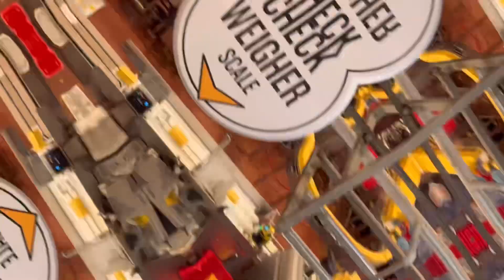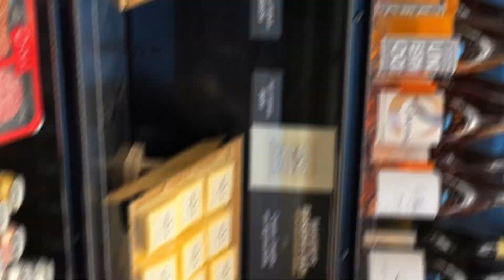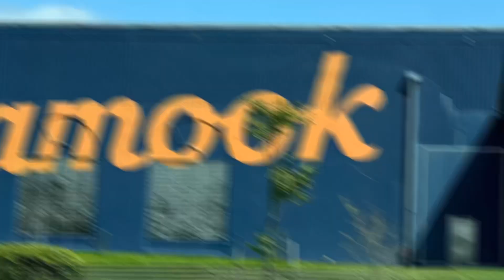Touring the Tillamook Cheese Factory with my grandson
We had so much fun touring the Tillamook Cheese factory in Tillamook, Oregon. There was free admission, samples were given of the cheese and then of course we had to get an ice cream!  A fun day was had by all.